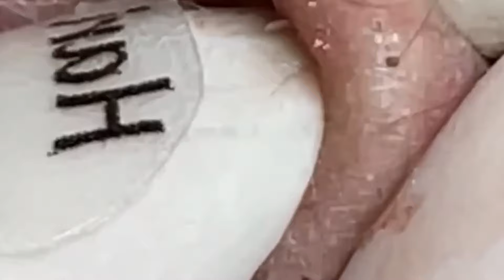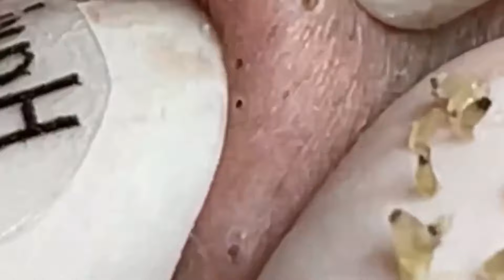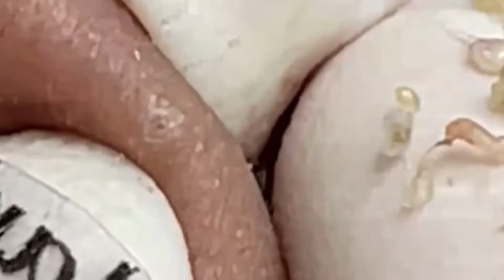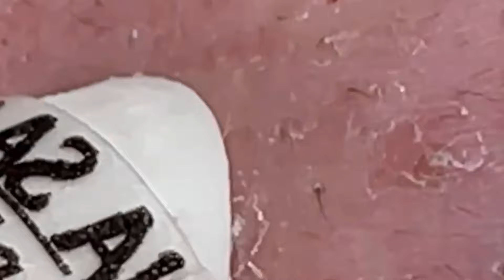𝐒𝐚𝐭𝐢𝐬𝐟𝐲𝐢𝐧𝐠 𝐑𝐞𝐥𝐚𝐱𝐢𝐧𝐠 𝐖𝐢𝐭𝐡 𝐒𝐩𝐚 #2224